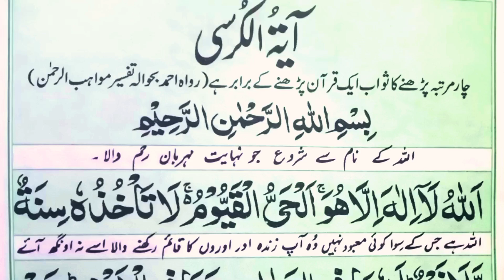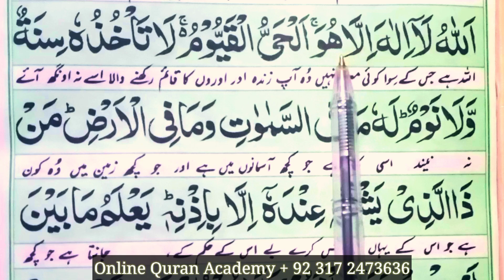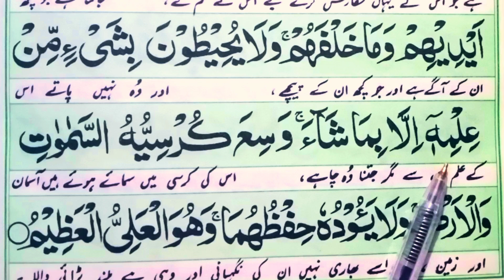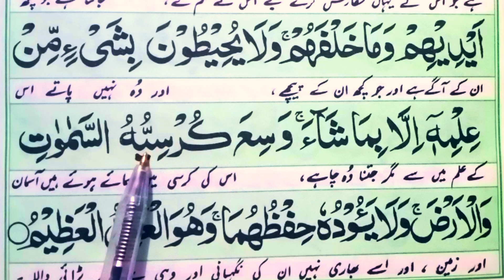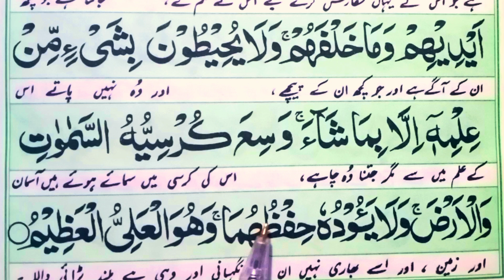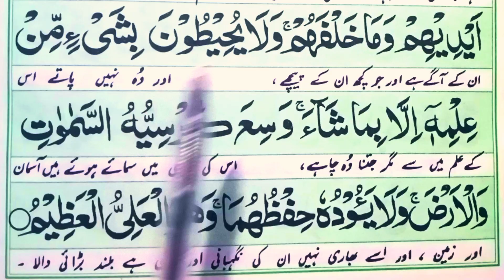Learn Ayatul Kursi || Spelling's Video Quran Tajweed || Word By Word || Ayat Ul Kursi Ramzan Video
Ayatul Kursi Spelling's Video Quran Tajweed ||Word By Word || Ayat Ul Kursi Hijje Ramzan Video read By Hafiz Owais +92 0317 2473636